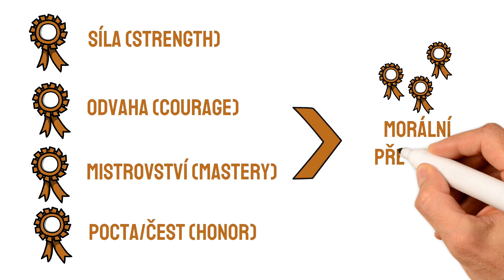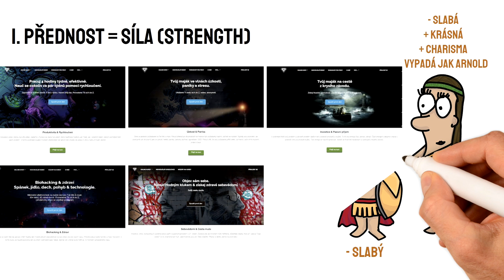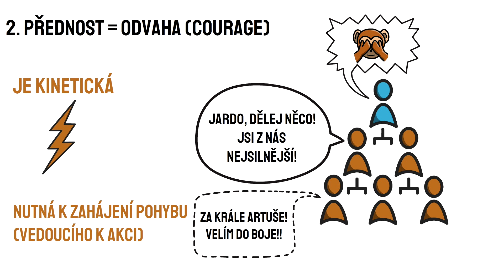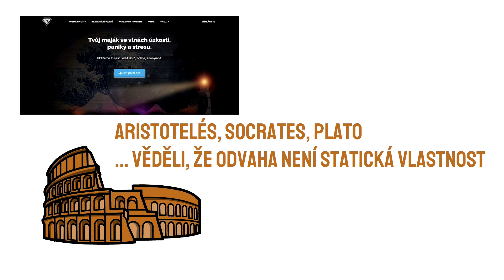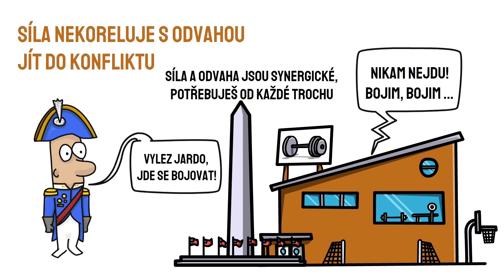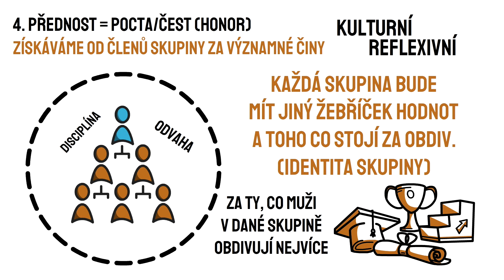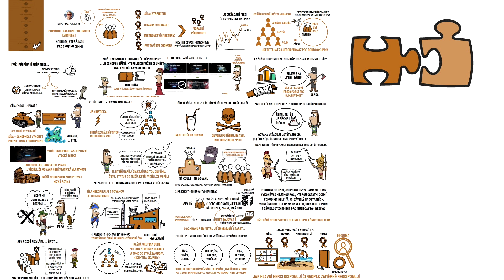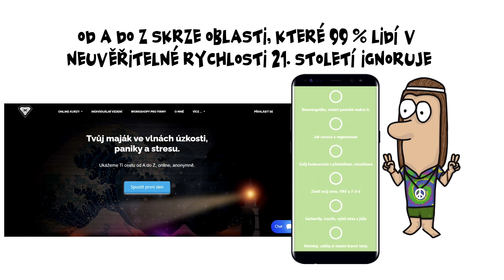Jen pro opravdové muže - využíváš tyto 4 přednosti?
Tato lekce pochází ze 3. série kurzu Sebevědomí & Cesta muže (cca 24. den). První se věnovala evoluci vývoje lidstva / vztahů / vazeb, druhá syndromu hodno-klukovství a tato třetí hodnotám, rolím, identitě, skupinovým vztahům a mnoha dalším hlubším pojmům na kterou navazují série další. Budu se snažit z každé série (to je dávka cca 10 lekcí v kurzu) postupně zde na YouTube zveřejňovat 1 lekci jako ochutnávku. Pro videokomentář mrkni přímo do kurzu - je tam free. Omlouvám se za občasný lehký větřík ve video-komentáři - záhadně se odpojil externí mikrofon :-)

Dnes na téma "Co to znamená být dobrý v tom být mužem?" Uhneme od klasické a časté verze být dobrý muž, dobrý občan nebo hodný kluk. V tom velmi niterném ohledu je to návrat k základním 4 přednostem, které jsou součástí naší mužské integrity, kterou rozvíjíme v celém kurzu do sebemenších detailů. Toto je tedy jen jedna malá, ale důležitá část.

Lekce před touto lekcí definuje perimetr, skupinu a její identitu. Lekce po této lekci ukazuje jakým způsobem ony 4 přednosti využít v době, kdy je náš perimetr ohromný a zabezpečený. K tomu všemu postupně přihodíme i pár lopat Jungovských archetypů modifikovaných o detailní popis polarit. Protože tyto 4 přednosti rozhodně k vyvážené mužské integritě samy o sobě nestačí. (jen pro info a představu návaznosti ... )

Přeji hodně zdaru v dnešní lekci.
Užívej života, Honza, metalearning.cz

[top zdroje pro tento díl, díky pánové: Emerson, Stoikové (především Plato, Aristoteles, Socrates), Jack Donovan, Tomassi, Carl Jung, Robert Moore]

- Online kurz Sebevědomí & Cesta muže (v předprodeji, tato lekce pochází z tohoto kurzu)

- Online kurz Investice & Pasivní příjem